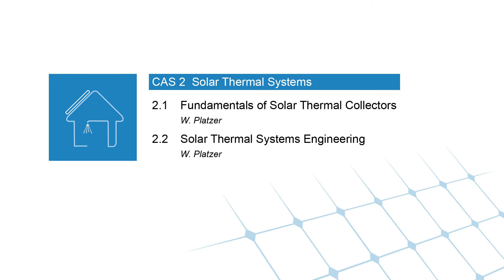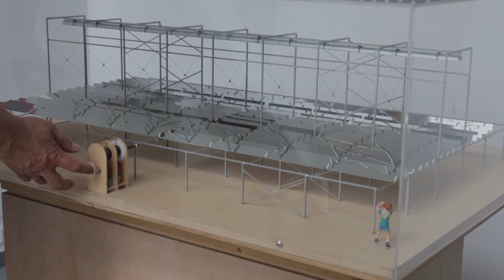CAS - Solar Thermal Energy Technology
The Certificate “CAS – Solar Thermal Energy Technology” gives a wide overview on solar thermal systems and their main components. Starting with basic issues of physical processes and design options for non-concentrating and concentrating solar thermal collectors, it then addresses these technologies from a systems engineering perspective.